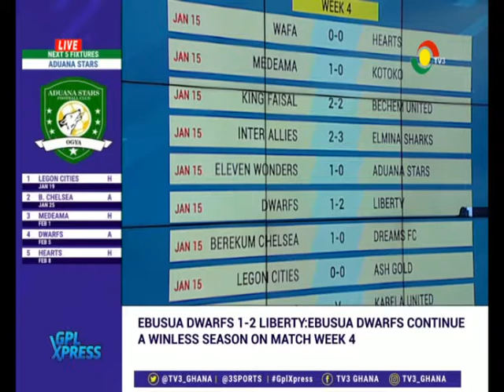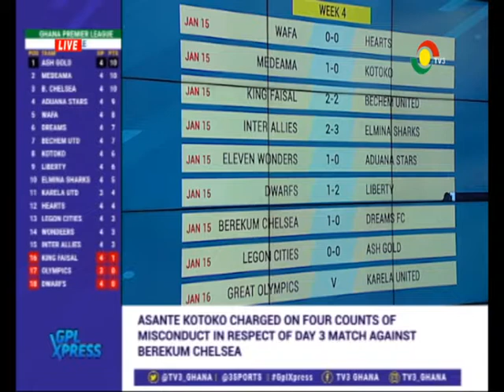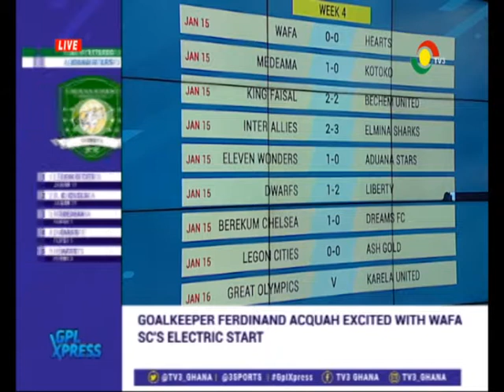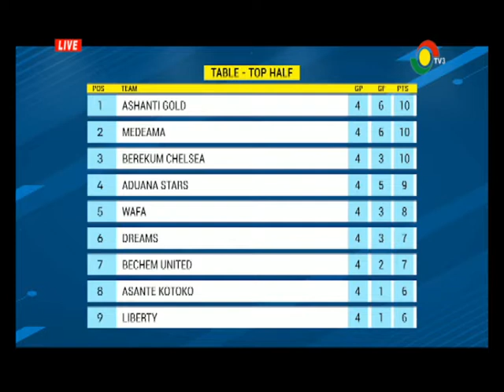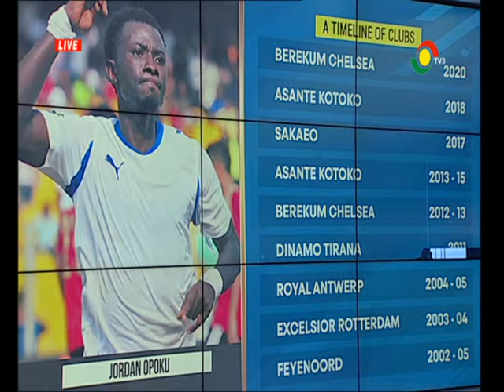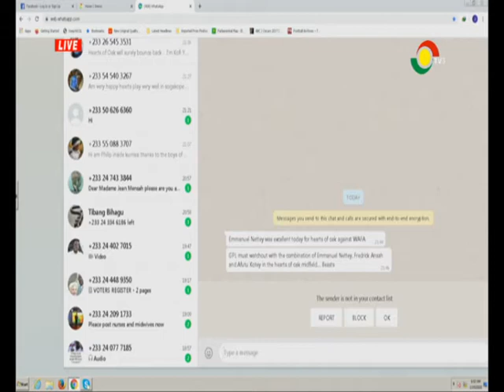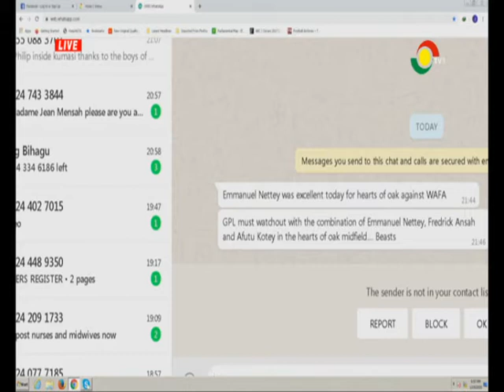GPL XPRESS ON TV3_15_01_2020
A lot to look forward to on Match Day 4 of the Ghana Premeir League.

Join me as I host GPL Xpress on @tv3_ghana from 9:30pm. We bring you highlights, expert views, analysis and interviews as well as the biggest back stories all in thirty minutes.